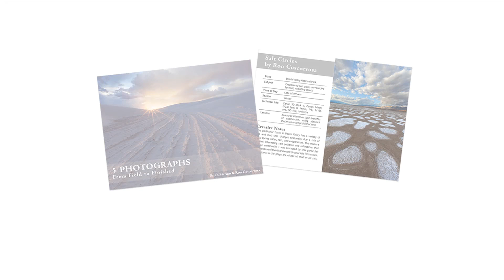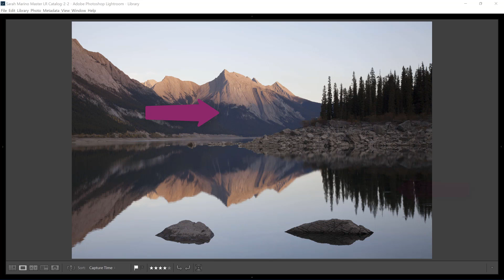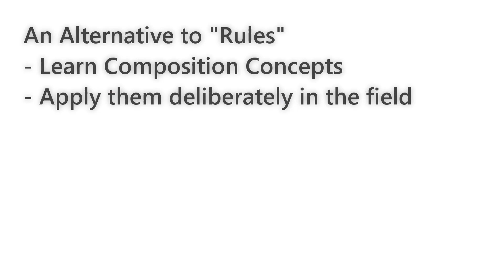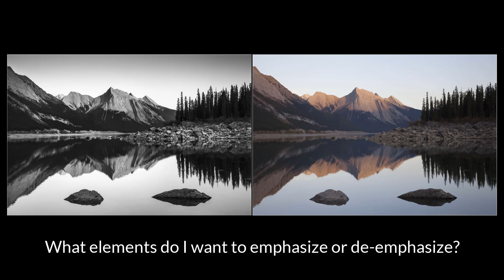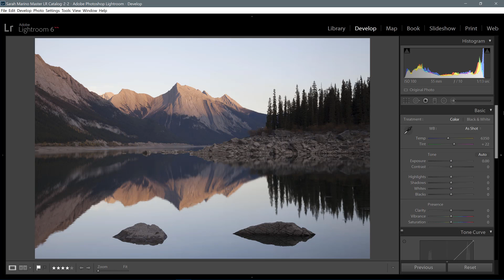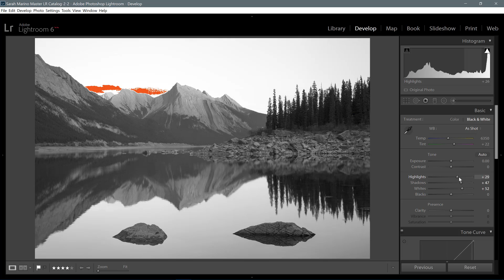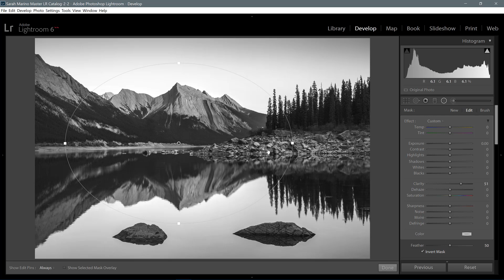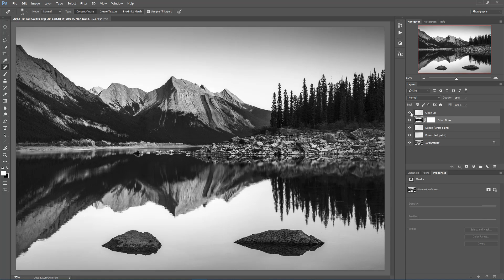From Field to Finished: Black and White Nature Photography Tutorial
In this black and white photography tutorial, professional photographer Sarah Marino shares everything that went into creating this photo, "Twilight at Medicine Lake." Topics include: field techniques, composition, camera settings, and an overview of the processing steps Sarah took to finish the photograph using Adobe Lightroom.